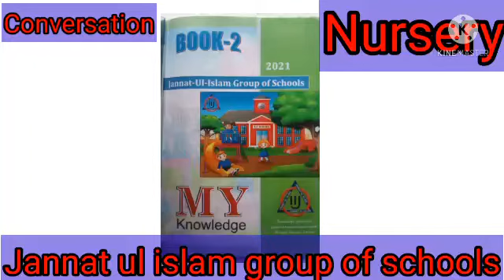Class Nursery Conversatino (My family Question what is your mother's name )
Book to Conversation